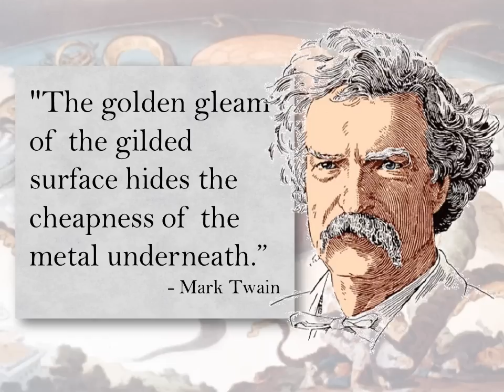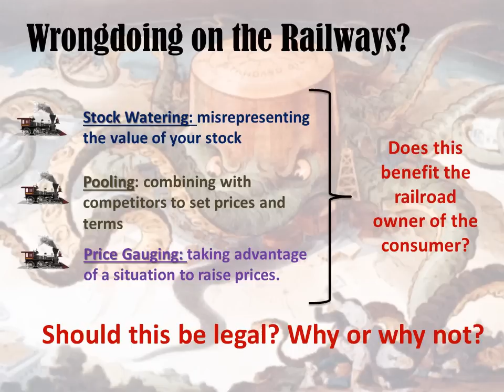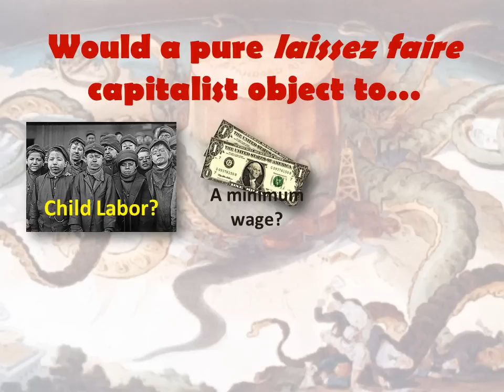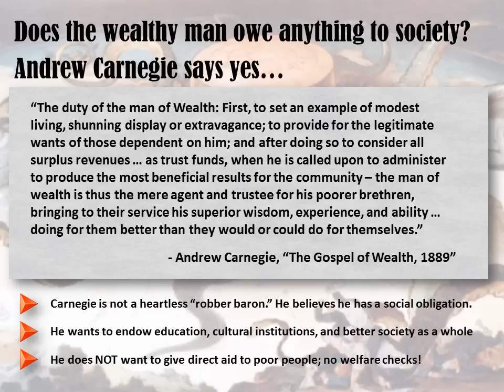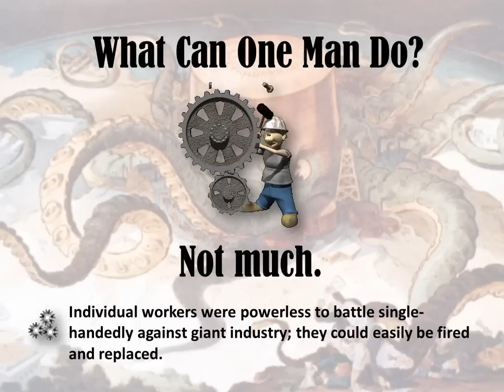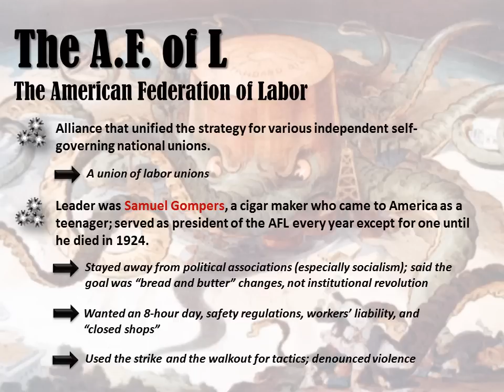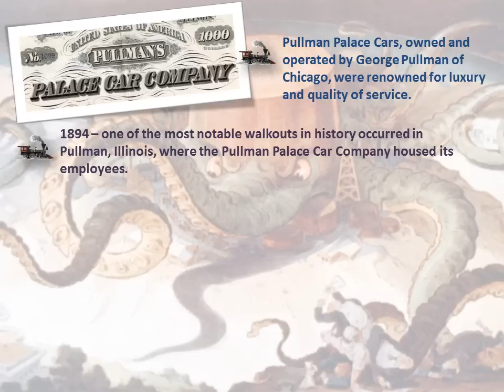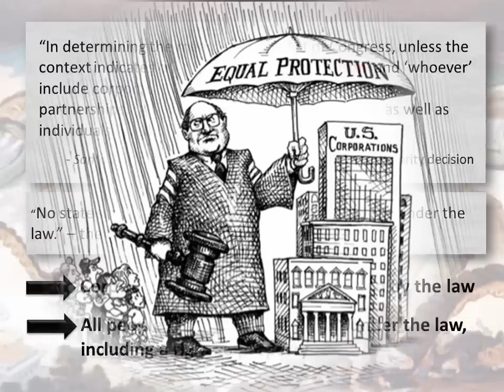The Gilded Age Movie